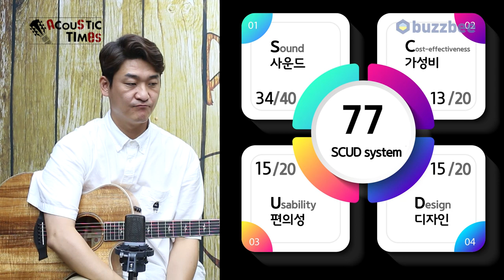[ AcousticTimes 1201회] Taylor 어쿠스틱기타 K24ce LTD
0:00 오프닝
02:41 스펙 (Spec)
4:58 사운드 테스트
11:30 시연 (Demo)
13:15 한줄평
14:01  SCUD 점수